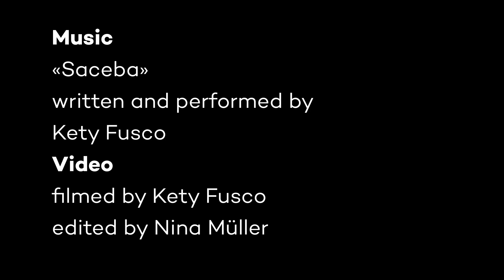Music for Tomorrow: Kety Fusco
Bei Music for Tomorrow erzählen Schweizer Künstler*innen aus ihrem Lockdown-Alltag und stellen eines ihrer Werke vor. Den Anfang macht die Tessinerin Kety Fusco mit ihrer elektronischen Harfe und dem bisher unveröffentlichten Stück «Saceba». //
Dans Music for Tomorrow, des artistes suisses parlent de leur quotidien durant cette période de confinement et présentent une de leurs oeuvres. Nous débutons avec la Tessinoise Kety Fusco qui nous propose "Sadeba", un titre inédit à la harpe électronique. // In our series Music for Tomorrow Swiss artists talk about their everyday life in lockdown and present one of their works. Kety Fusco from Ticino will be the first to do so with her electronic harp and the previously unreleased piece "Saceba".